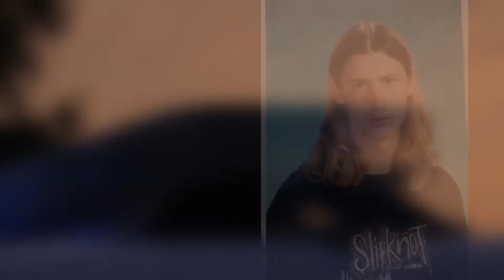Good cops doing really good things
a sheriff deputy mentors an at risk youth and changes his life.  Like father like son.